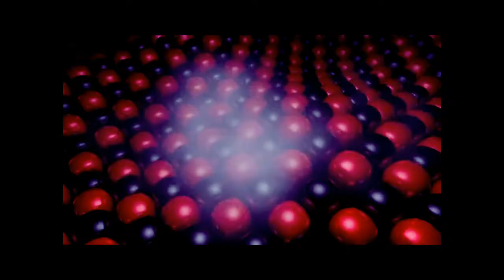BLISS DISCO by Nick108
Created using FL Studio 12, Cockos Reaper, iSkysoft Video Editor, z game visualizer, a mouse that loves to Rock.  Windows 10 KeyRig49.  So Rock for Radharani Always!  Ki jaya!